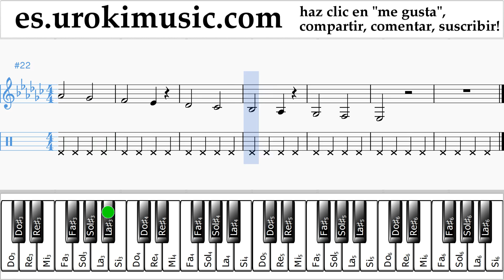Como Tocar Piano (mano derecha) Charlie Puth - Attention Tablatura Parte#1 ejercicios um-i927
Como Tocar Piano Charlie Puth - Attention Tablatura Parte # 1 um-i927 Parte # 1 contiene ejercicios. Estos ejercicios le ayudan a prepararse para la parte # 2. Por favor escriba en los comentarios, ¿cómo hacer que las lecciones sean más útiles para usted?